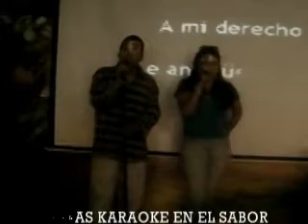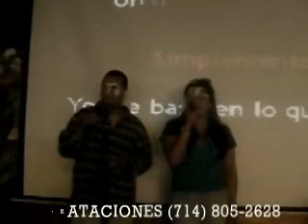PULLAS KARAOKE - mario y mary,derechos de antiguida.mpg